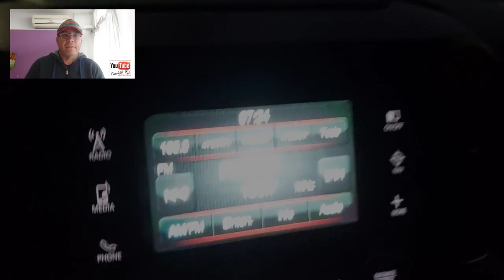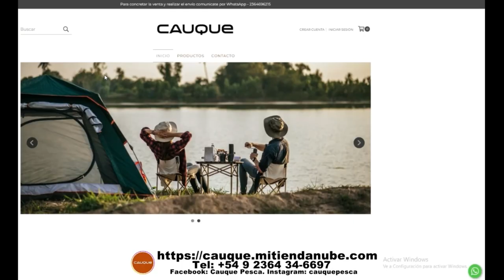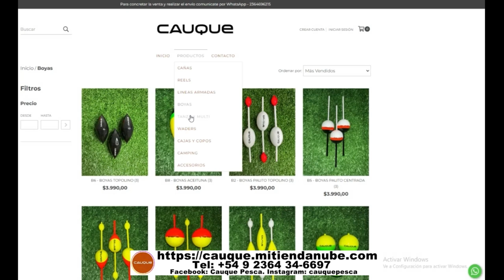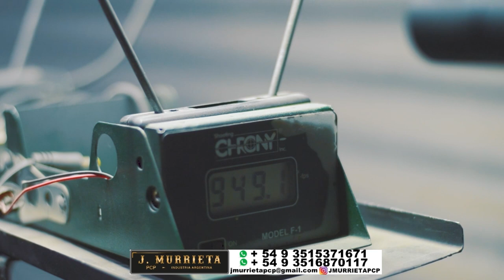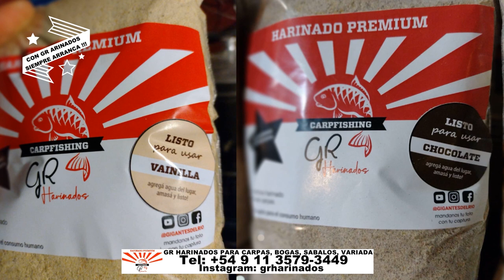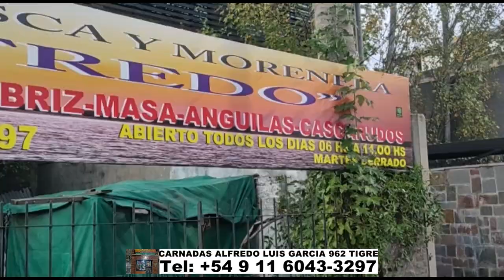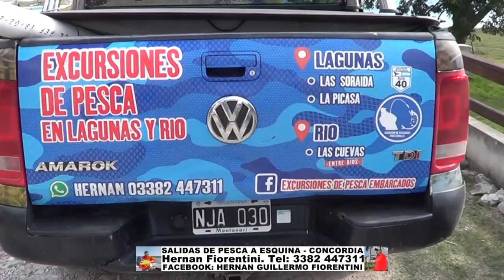DELPESCADORTV500. MATUNGOS EN MADARIAGA Y BERISSO